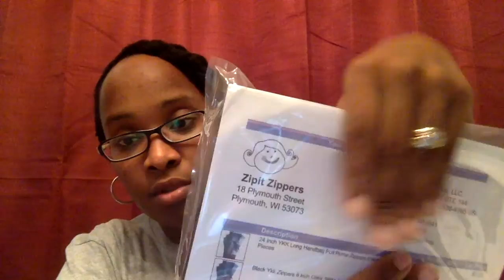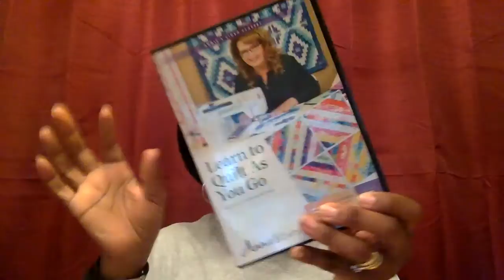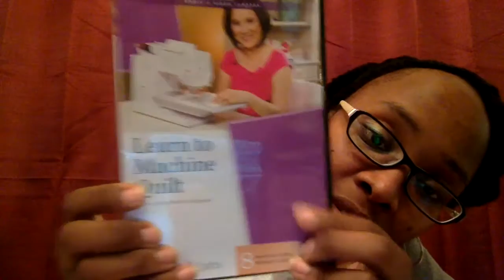Sew New: Swap, Annie's Crafts Classes & Blocked Blessings || Crafting VLOG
This is a Sew New Craft VLOG. I round out the video with a little encouragement called "Blocked Blessing". I will share 3 ways to help get your from where you are to where you want to be. Enjoy!